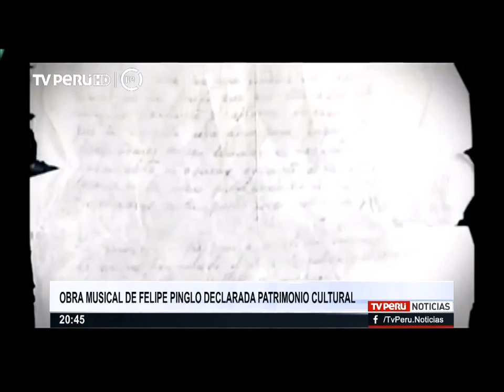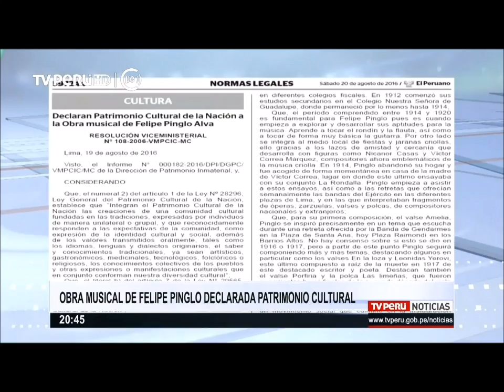Obra musical de Felipe Pinglo es declarada patrimonio cultural